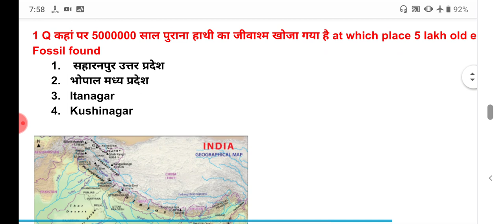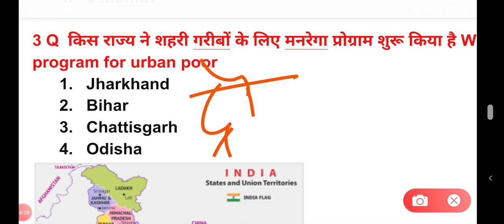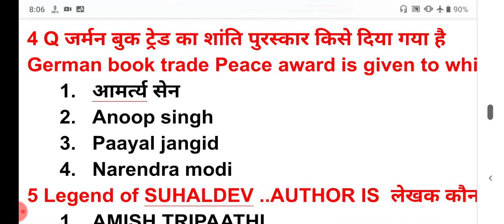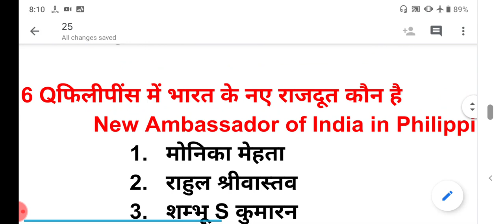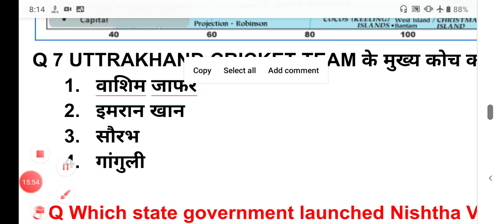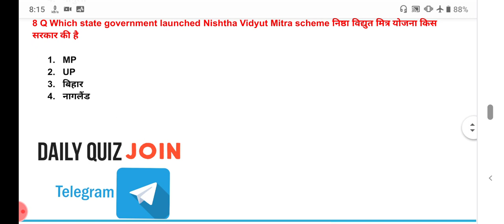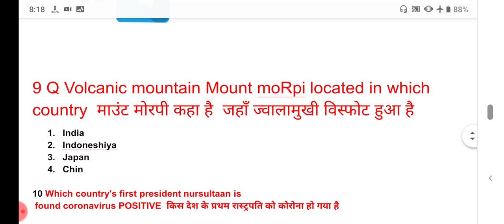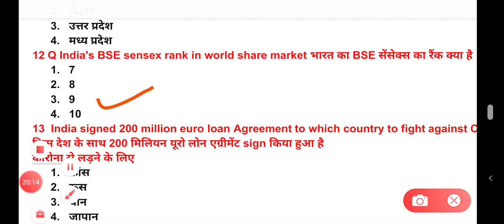25 June 2020 CURRENT AFFAIRS WITH MAP AND GS FOR BHU ENTRANCE